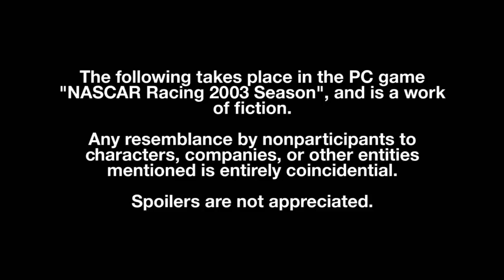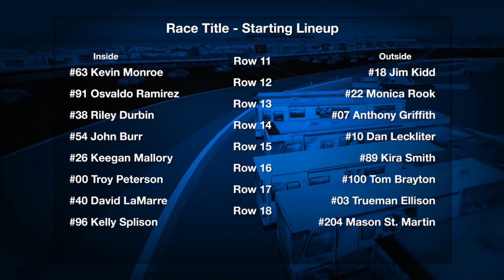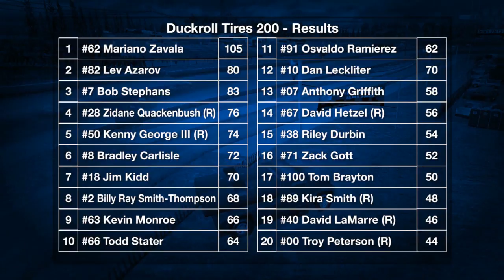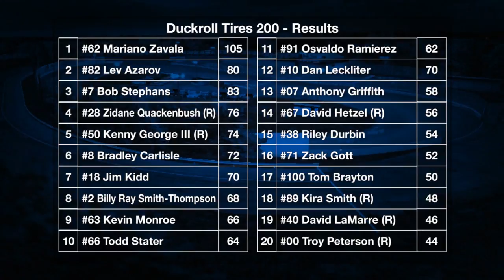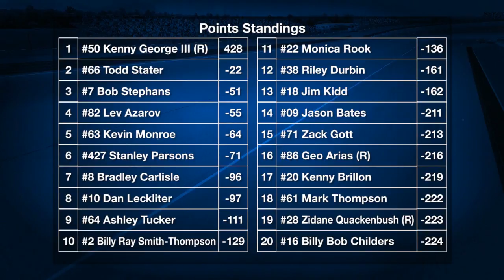2016 Duckroll Tires 200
Highlights from the Duckroll Tires 200 at Mosport International Raceway.

Video by Ceej.